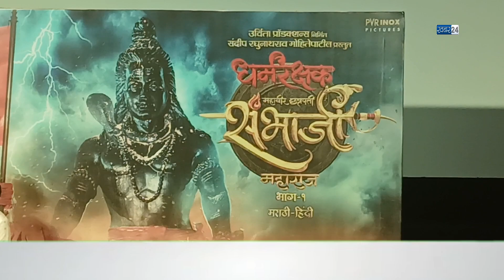Marathi Film Trailer Launch - Dharmarakshak Mahaveer Chhatrapati Sambhaji Maharaj